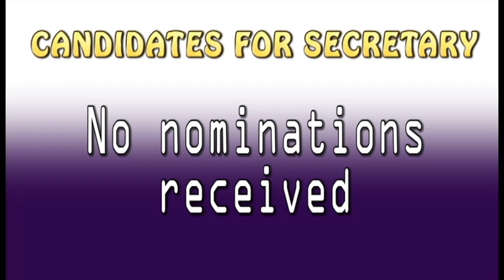PNN - 2016 MHS Class & Student Government Election Speeches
Candidates run for positions of class officers and student government leaders.